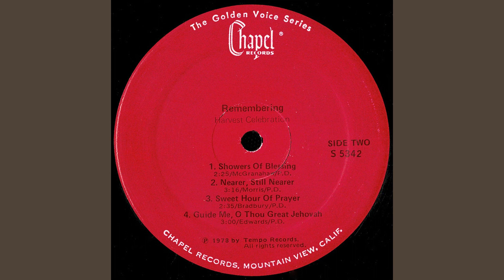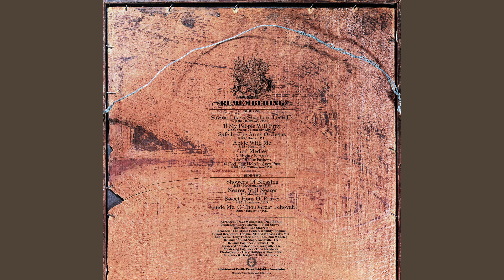"Guide Me O Thou Great Jehovah" (1978) Harvest Celebration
Harvest Celebration
"Guide Me O Thou Great Jehovah"
Written by: Edwards/P.D.
Directed: Buz Starrett
Produced by: Larry Mayfield, & Paul Stilwell
Arranged: Dave Wiliamson & Dick Bolks